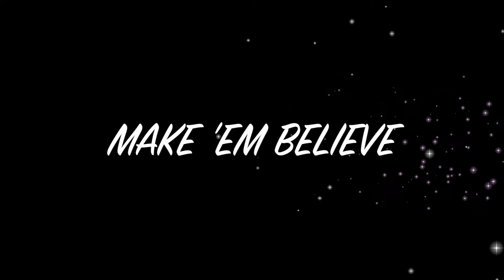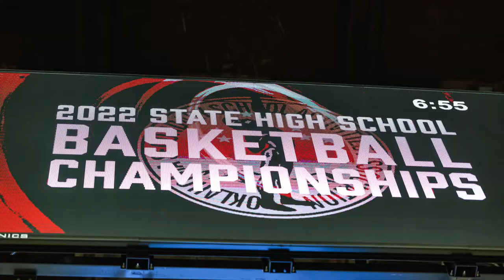CCS BOYS BASKETBALL SEASON 2021-22